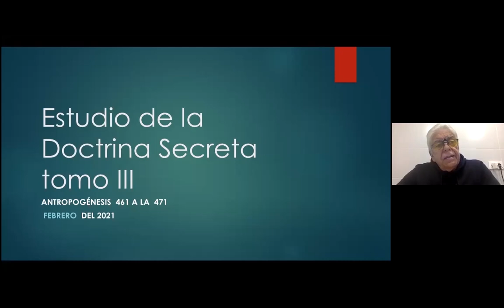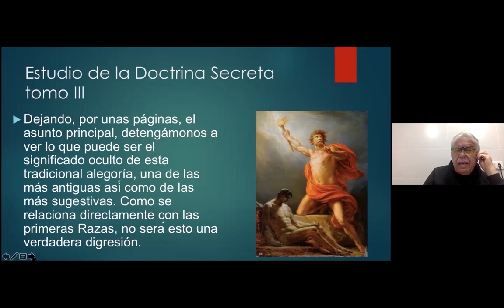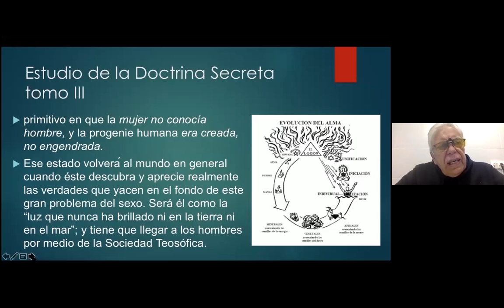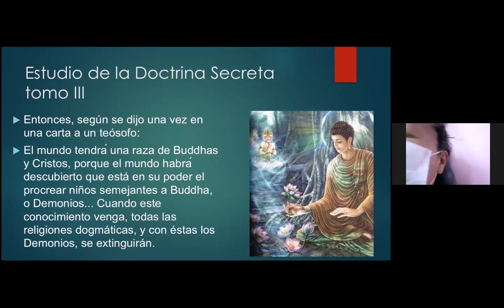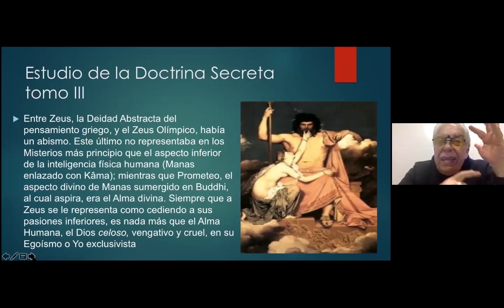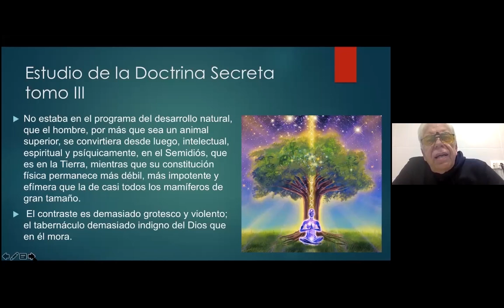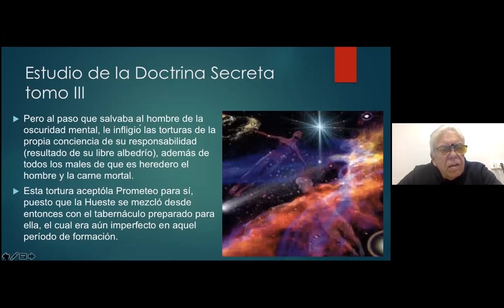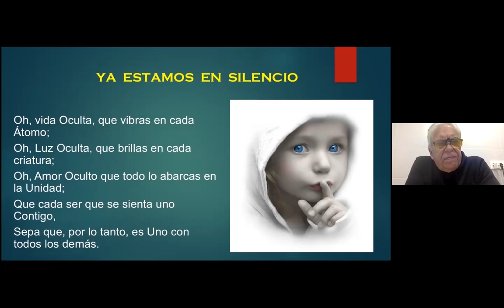2021 02 08 ANTROPOGÉNESIS OK 2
Estudio sobre el Tomo III de la Doctrina Secreta de Madame Blavatsky (Antropogénesis)